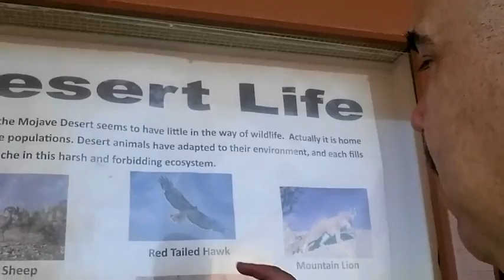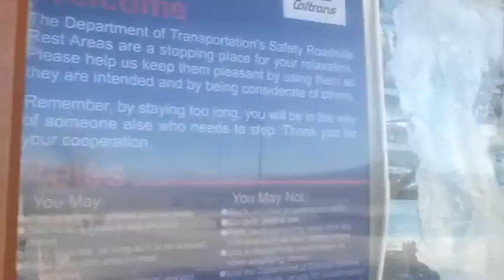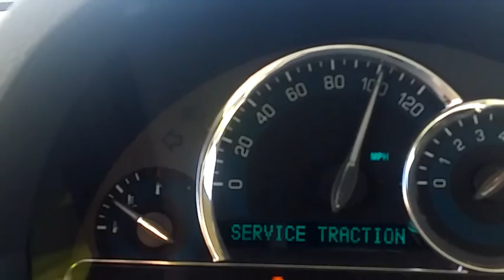46 Minutes Away From Needles Rest Stop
At A Rest Stop In Needles 1/2 Way There